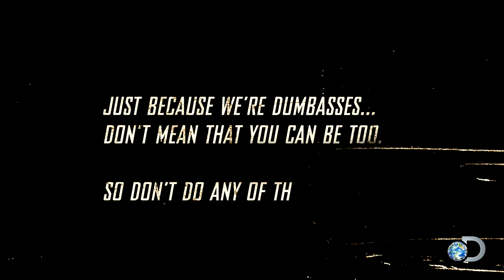Farmtruck and AZN Lose a Four-Legged Friend | Street Outlaws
The Street Outlaws lose an old friend and dear companion. Rest in peace Louise!